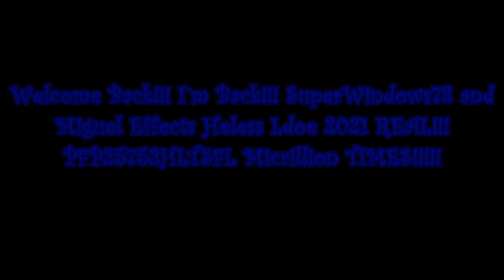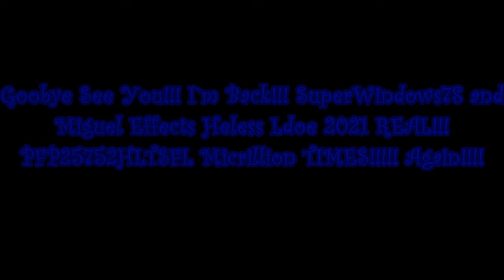PFP25752HLTSFL.mp4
Coming soon?
Yes that is right, on November 4, 2021, the first anniversary o of PFP25752HLTSFL , I will be releasing 10^5,261,791 Times Scarier.
My goal is to make it at least 3 and a half or 6 hours.
This is what it looks like currently. Miguel Effects Heless Lode 2021 REAL!!!
Also, this is is the intro and everything else.
Anyways, look forward to more previews coming soon?
Eternal
108 YEARS!

Coming Soon... Paramount Feature Presentation 25752 Heless Lode 10^5,261,791 Times Scarier (Full Version)